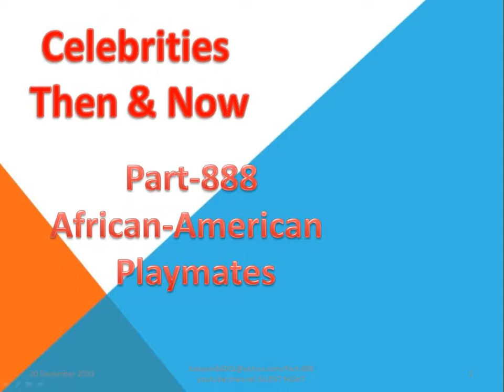Most Satisfying African-American Playboy Playmates Part 888/Camera